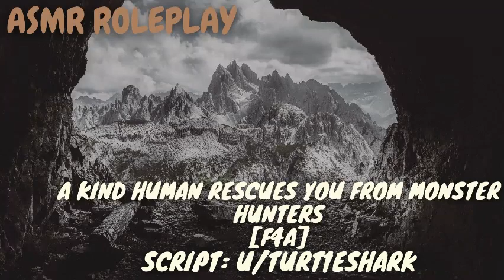ASMR Roleplay A Kind Human Rescues You from Monster Hunters [F4A] [Monster Listener] [Human Speaker]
Hello everyone!!!}Its time for a new audio!
I hope you like t and thanks for listening!!!
Script: u/Turt1eShark from Reddit